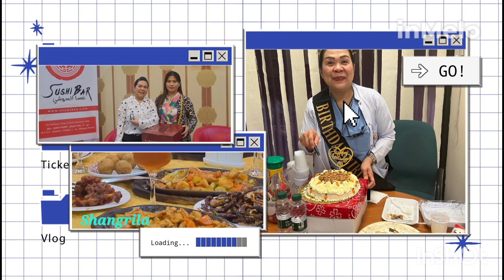OFW Mother's Day Celebration || TGIFridays, Yanbu || Single Mom's